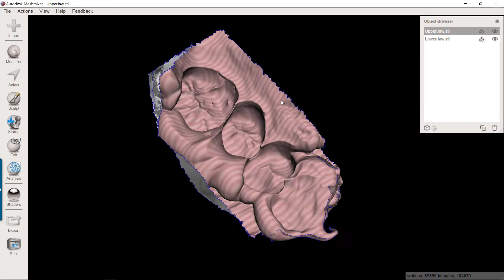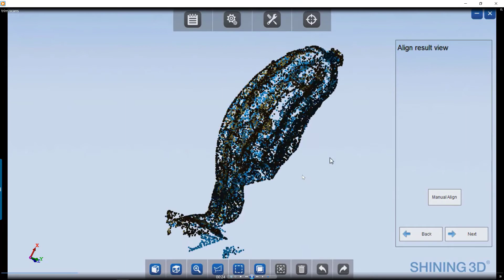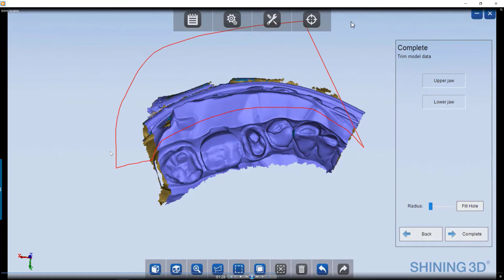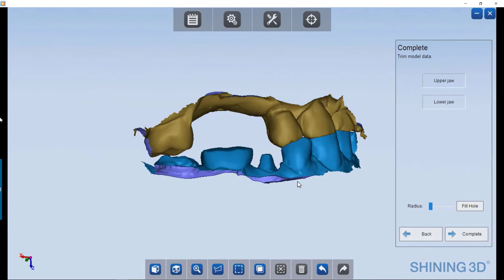How to properly trim a model using the Shining 3d DS-EX scanner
This video shows how to properly trim the data in the Shining 3d software after scanning a triple tray impression.  Once properly trimmed, the lab will be able to make the crown without needing to edit the data themselves.